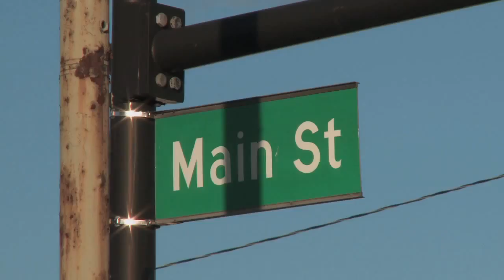Movie theater trailer - Lawsuits take school's swing sets away from kids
This short film is currently being shown during previews in movie theaters as part of the "Faces of Lawsuit Abuse" campaign.

"At this point what we're doing is disabling our swings to keep us out of courtrooms." - William A. Smith, Superintendent of Schools, Cabell County, WV

Everyone has favorite childhood memories. For many people, those memories include rolling down slides, dangling off of monkey bars and swinging on swing sets at their local neighborhood playground.

But elementary school students in Cabell County, West Virginia, may miss out on some of those childhood pleasures. That is because the county's school system has decided to remove swing sets from all school playgrounds, due to lawsuit fears.

The decision came after the school district faced two different lawsuits from the same parent over relatively minor injuries suffered by his two kids in separate incidents on a school playground. Facing a tight budget because of the current economic situation, the school system determined that it could not afford the potential costs of playground-related lawsuits and decided to remove the swing sets.

"We're disabling our swings to keep us out of the courtroom," says Cabell County Schools superintendent William Smith. "Economically, school districts are really having to watch their budgets closely. Playgrounds are very important but the instructional program trumps that."

Smith recalls his own experience growing up in Cabell County and how much everyone enjoyed the playgrounds. Kids got the typical scrapes and bruises, but parents took care of those injuries without resorting to lawsuits.

"The culture has changed so much," he laments.

One school that is losing swings is Guyandotte Elementary School in Huntington. Donna Mooney attended Guyandotte and currently has a daughter attending. She is disappointed that her daughter won't get to share in her own childhood experiences on the school's swing set.

"The tragedy is that the kids are losing everything that is fun about being a kid," she says. "You can't bubble wrap everything from them. They have to be allowed to play and be kids."